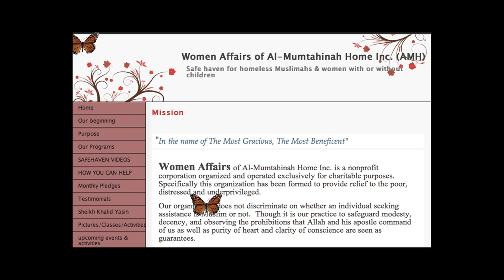Muslim Americans Celebrate Inaugural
Muslim Americans gather in Washington for a national inauguration gala. Lusha Chen reports.